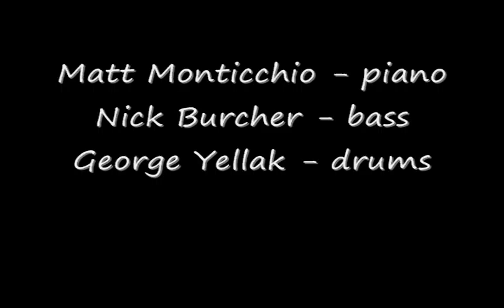Go Particle - A Little More Open (audio)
Audio track with Matt Monticchio piano George Yellak  drums Nick Burcher bass.  Completely open ended improvisation piece.  No compression on the audio, turn it up.